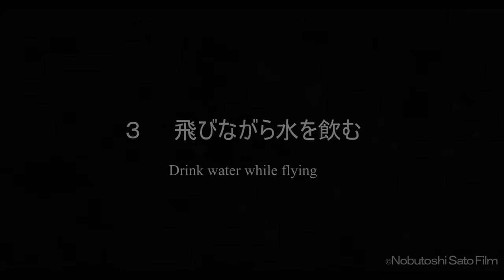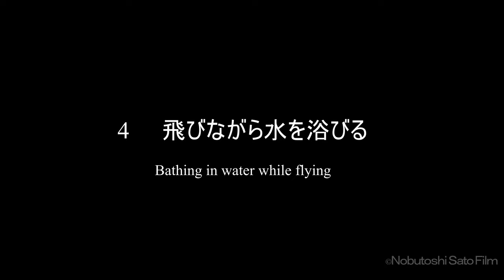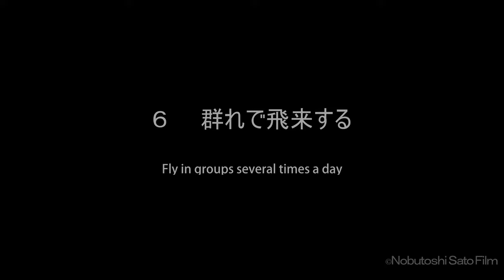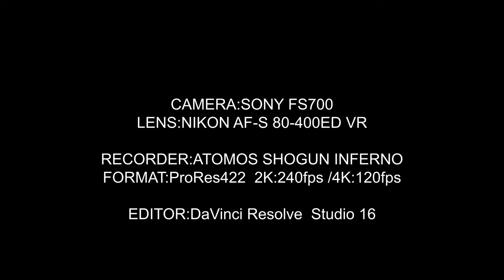最速の鳥 ハリオアマツバメの飛行と生態 Flight and ecology of the fastest bird with a high-speed camera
ハヤブサは急降下では最速ですが通常の水平飛行ではハリオアマツバメが鳥類最速です。
そんなアスリートな鳥ですがその存在を知っている人は少ないと思います。
そんなマイナーですが優れた能力を秘めているハリオアマツバメの飛翔をハイスピードカメラで捉えた作品です。
翼の動かし方、水飲みの仕方などハイスピードカメラならではの影像をお楽しみください。

This image captures the flight of White-throated needle-tailed swifts with a high-speed camera.
Please enjoy the images unique to high-speed cameras, such as how to move the wings and how to drink water.